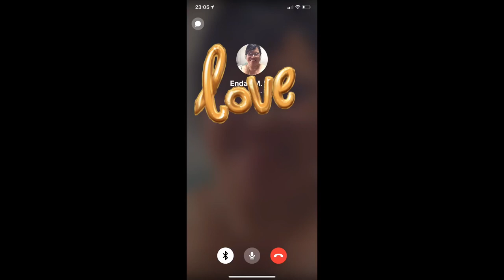I'M PREGNANT ♥️😱 |Japan Vlog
MUST WATCH GUYSS 😮. This is it 🤗